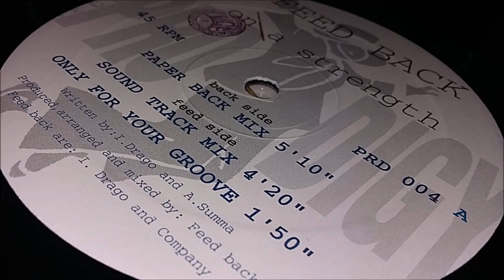Feed Back - On A Strength (Paper Back Mix)